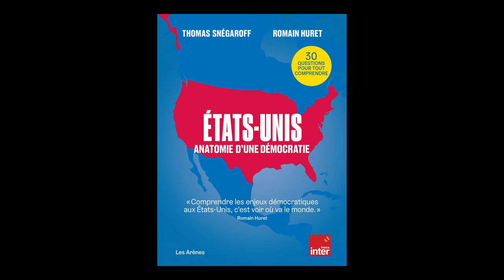Thomas Snégaroff et Romain Huret - Etats-Unis : anatomie d'une démocratie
Thomas Snégaroff et Romain Huret vous présentent leur ouvrage "Etats-Unis : anatomie d'une démocratie" aux éditions Les Arènes- France-Inter. Entretien avec Nicolas Labarre.